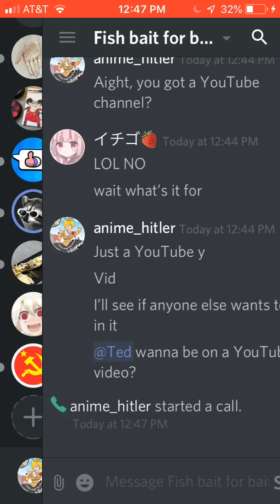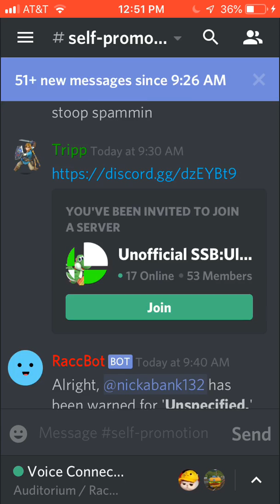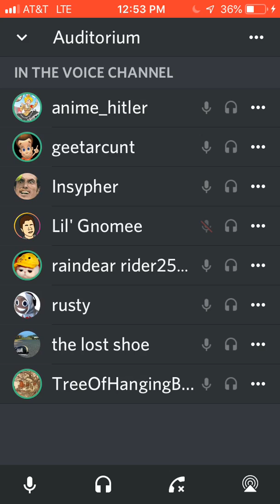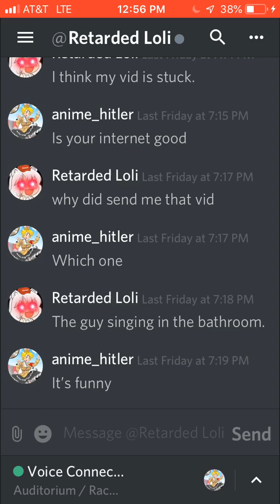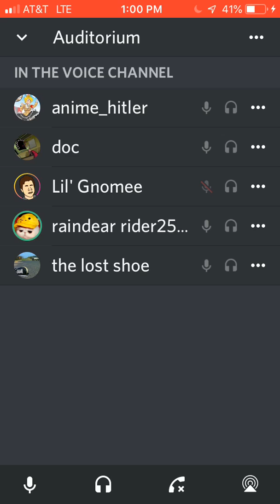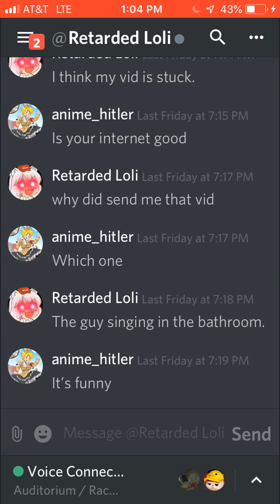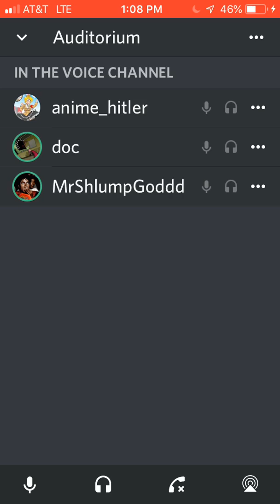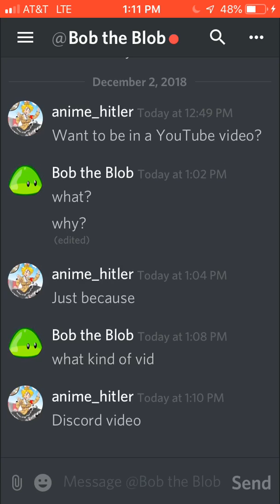Only on discord...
My friend